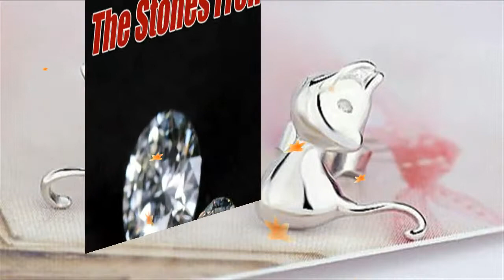Cat Stud Earrings